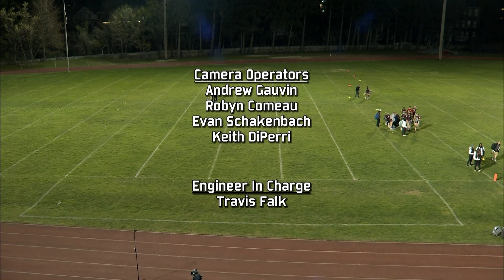FHS vs Greater Lowell Girls Flag Football 4/25/2024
Fitchburg High School vs Greater Lowell Tech - Girls Flag Football 4/25/2024